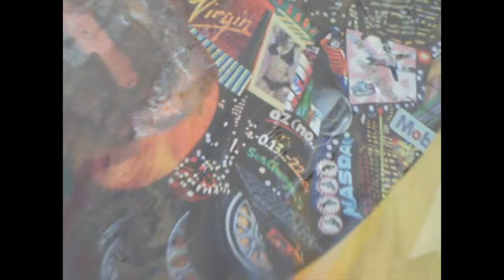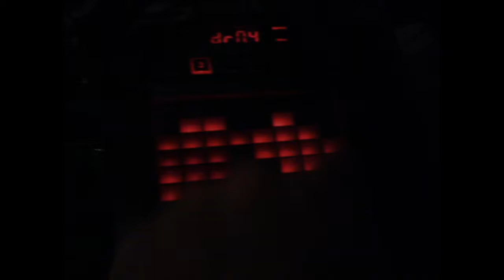Pecking Order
Art and Music of Rev Aaron Jones, Featuring video of the impressive photo-realistic oil paintings by Yale trained artist and teacher Dana Cohn.